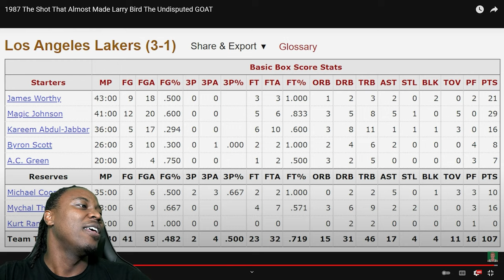Luka Fan Reacts | The Shot That Almost Made Larry Bird The Undisputed GOAT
1987 The "Baby Skyhook" Game | Larry Bird vs Magic Johnson | Los Angeles Lakers vs Boston Celtics in Game 4 of the NBA Finals | Full Game Highlights